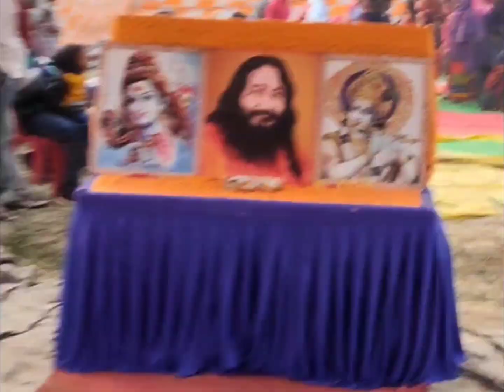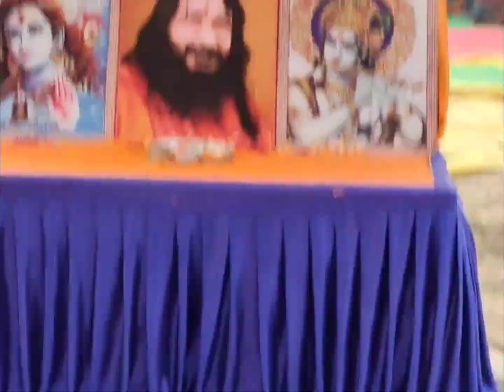Bihar ka mela kabhi koi nhi dekhe ho to jaldi se ja ke dekho viral vlog part#4